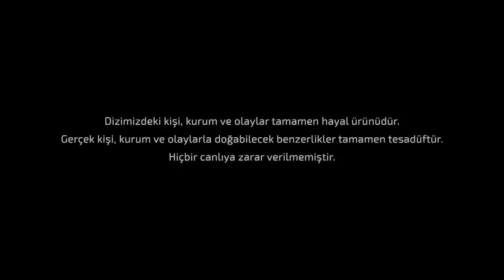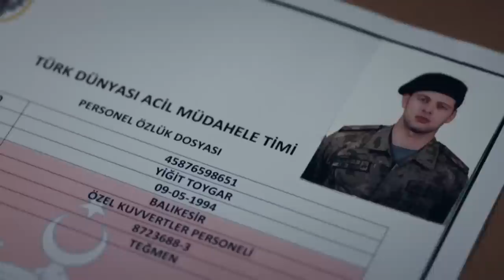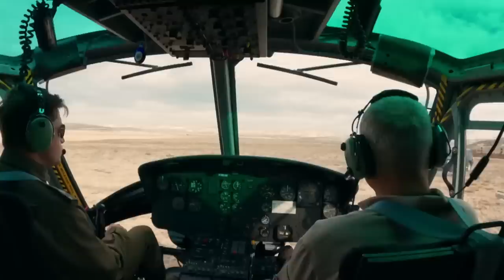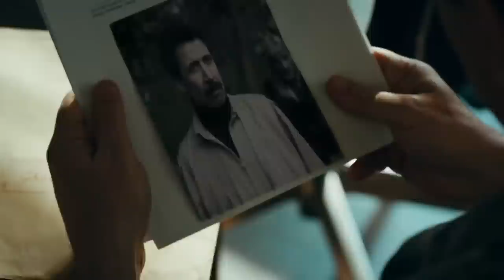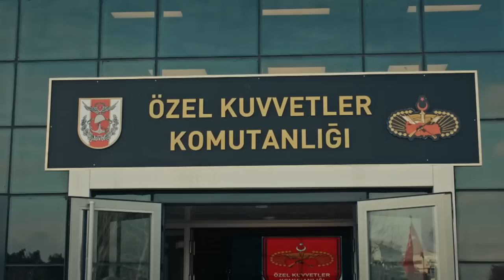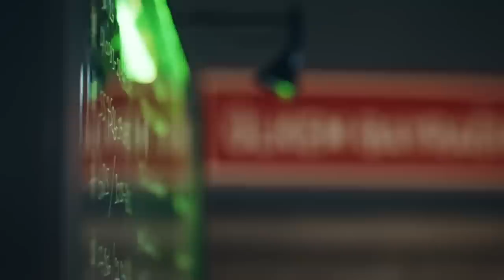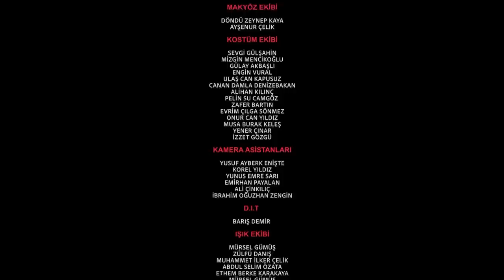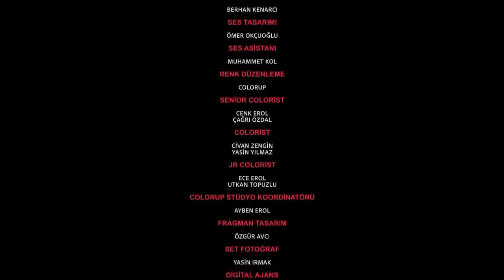Dokuz Oğuz 1. Bölüm | Kardeş Acısı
Albay Tomris Toprak; “Türk Dünyası Acil Müdahale Timi”ni kurmak için titizlikle sürdürdüğü çalışmaların sonuna gelmiş ve Türk Silahlı Kuvvetlerinin en yetenekli ve cesur subaylarından biri olan Yüzbaşı Batur Karanlık’ı tim komutanı olarak belirlemiştir. Halen bir sınır karakolunda görev yapan Karanlık Yüzbaşı, Oğuz Timi’nin başına geçmeden önce, aylardır peşinde olduğu kırmızı listedeki bir terörist için planladığı operasyona çıkar. Aynı süreçte Tomris Albay da Nahçıvan’da askeri temaslarda bulunmak üzere yoldadır. Ancak Türk Dünyası Acil Müdahale Timi’ni daha kurulma aşamasında boğmaya kararlı şer odakları, bu iki Türk Subayı için çoktan düğmeye basmıştır...

Yüzbaşı Batur Karanlık komutasında yemin ederek göreve başlayan “Oğuz Timi” Özbekistan-Afganistan sınır bölgesinde yaşayan, Türk konar-göçerlerle ilgili gelen haberler üzerine harekete geçer ve soydaşlarına siper olmak için uzun bir yola çıkar. Operasyon sırasında sürpriz bir şekilde Karanlık Yüzbaşı’nın karşısına çıkan genç kadın ise kafaları karıştırır. Gizemli tavırlarıyla Yüzbaşının ilgisini çekmeyi başaran bu kadın, dost mu düşman mı? Melek mi yoksa şeytan mı?..

KÜNYE:
YAPIMCI: GOLD
SENARİST: Süleyman Çobanoğlu
YÖNETMEN: Cem Akyoldaş